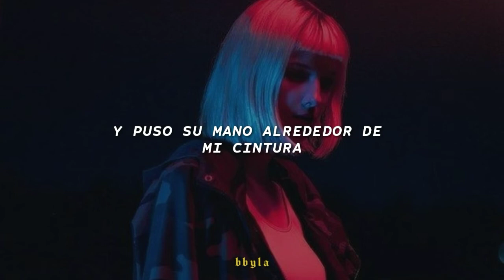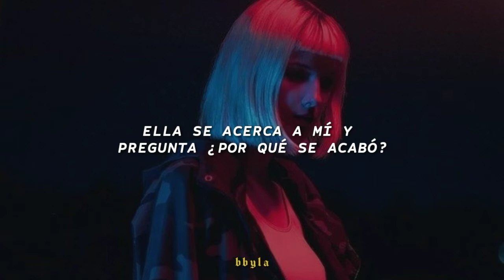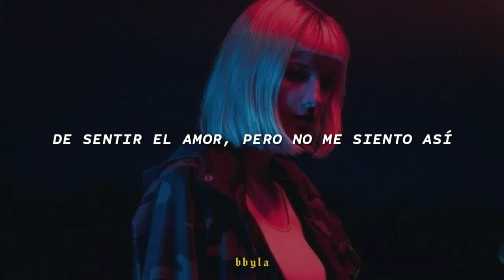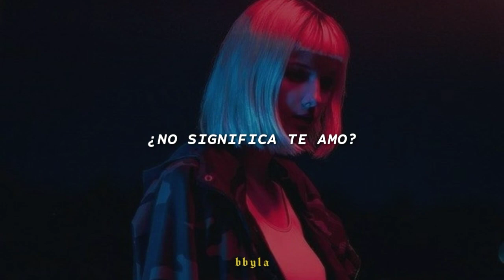Te Amo - Rihanna ; Sub Español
darle like, comentar y compartir con
         mas personas ✨

        Si quieres que traduzca alguna canción
        puedes ponerla en los comentarios.

⸙┆Si tengo algún error no dudes en decírmelo!♡

                              - b b y l a -